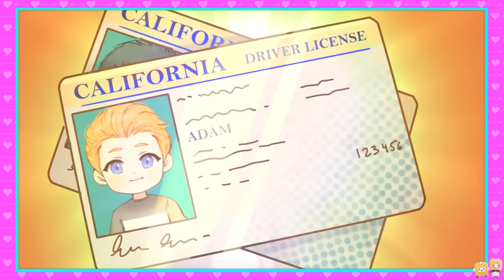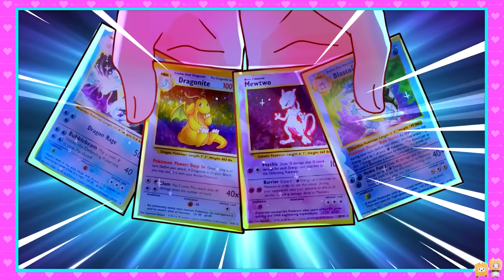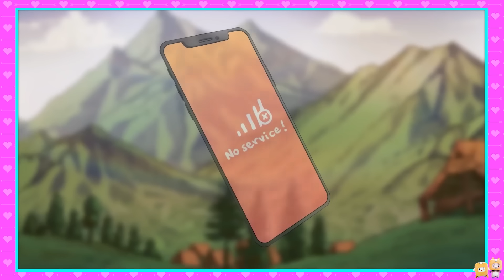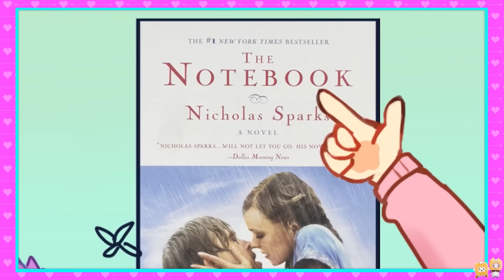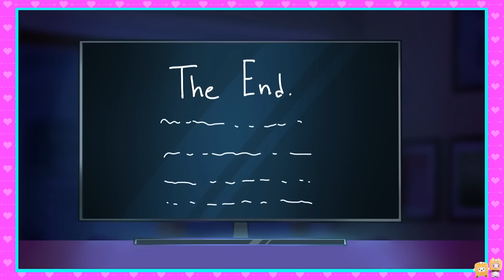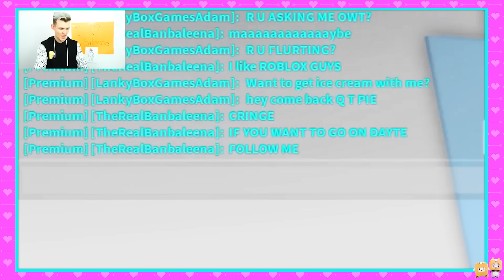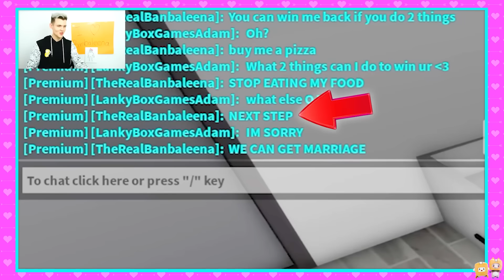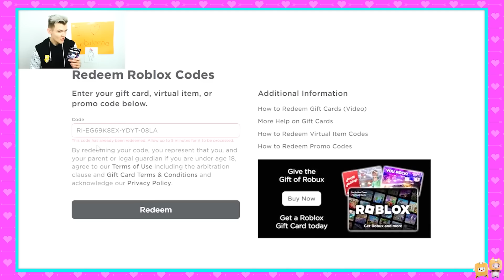LANKYBOX FAKE GIRLFRIEND PRANK ON BEST FRIEND!? (SECRET BANBALEENA LOVE PRANK!)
LankyBox World!